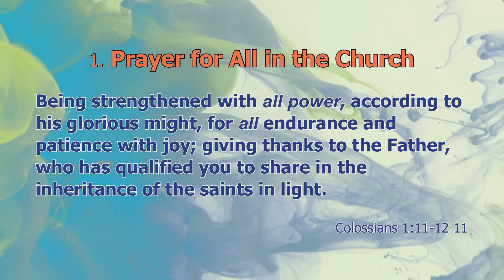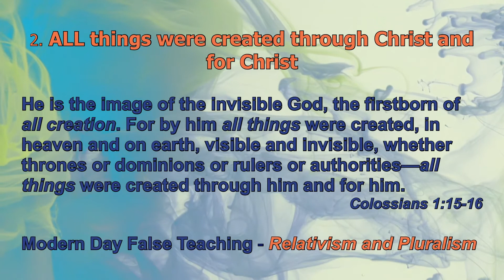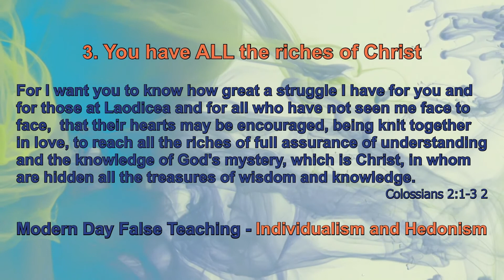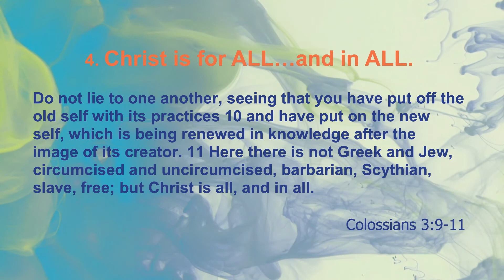Sermon | ALL | June 23rd, 2019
In Paul’s letter to the Christians of Colossae he used a very specific word 32 times; ALL. The church at Colossae was under attack from false teachers who were proclaiming that Jesus was not in fact God, Himself. Paul knew, as we do, that Christ was and is the visible image of the invisible God; not only as the active Creator but also as the recipient of creation. Join us for the next 7 Sundays as we investigate what Paul wrote in Colossians about Christ’s preeminence and sufficiency in ALL things.